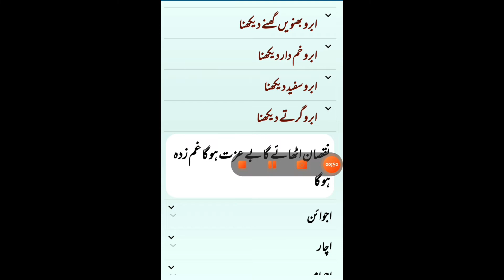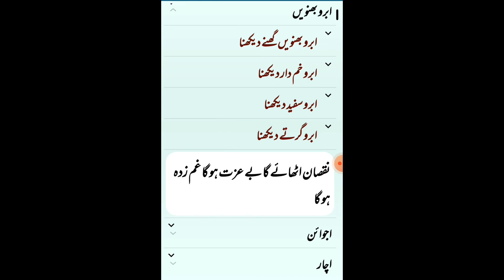Khwab Mein Eyebrows Dekhna|Khwab Mein Abro|Eyebrows In Dream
Disclimar:
khwab mein eyebrow dekhna,khwab mein eyebrows dekhna,khawab me khamdar eyebrow dekhna,khawab me khubsurat eyebrow dekhna,eyebrows dekhna,khwab mein abro